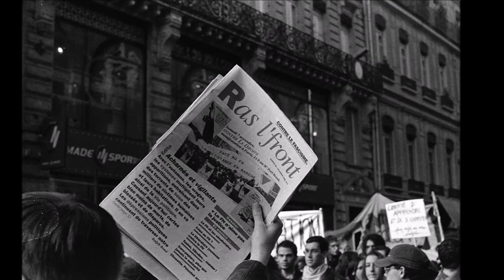Manifs Toulouse année 2000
Un reportage presselibre.fr réalisé dans le cadre de l'information spécifique du sujet traité à caractère informationnel uniquement. Nous relayons l'actualité dans les domaines qui nous sont propres, à usage externe, sans but lucratif. Reportage signé Jean Canal.